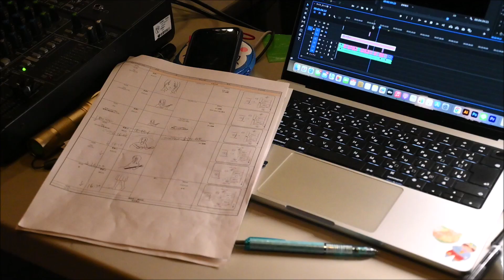MV『ライク』撮影風景（Artist 璃咲）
プロモーション映像科2年生が「ミュージックビデオ制作」の実習で制作したミュージックビデオ『ライク』の撮影の様子

MV『ライク』璃咲

ディレクター 髙野恵百
プロデューサー 齊藤七海
演出 坂椋太 粂川里紗 クォヤントン
編集 髙野恵百 坂椋太
制作 寺敷碧依 嵐そよか 根本彩羽 市原叶望 シン チェリン
撮影 宮原梨菜 竹内倫 吉田菜々美 坂椋太
照明 鳩間航 久保結月 安部侑佳 平山悠希
メイキング クォヤントン